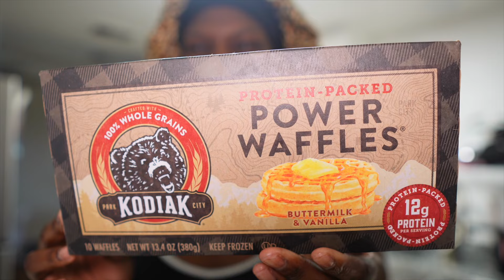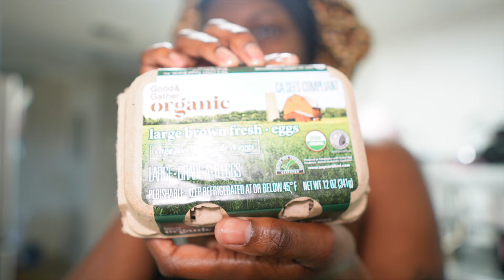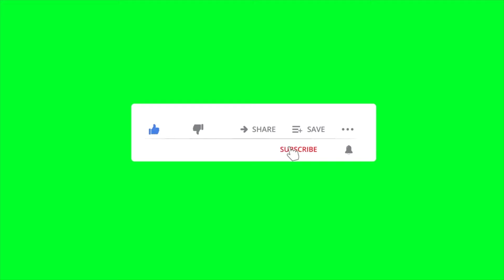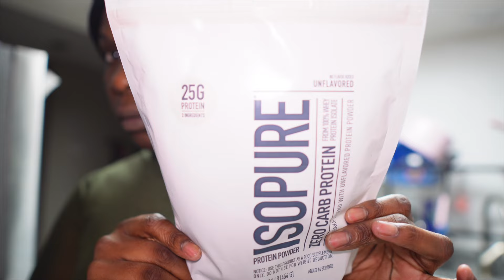LIVING ALONE DIARIES: ITS GIVING HEALTH GURU BOO 😂💪🏿 STARTING MY FITNESS JOURNEY & EATING RIGHT !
✨EXPAND✨ watch in HD

Tech Stuff: Film W/ Sony ZV E-10
                   Edit With: Vont,Phonto,FaceTune,Final Cut Pro X